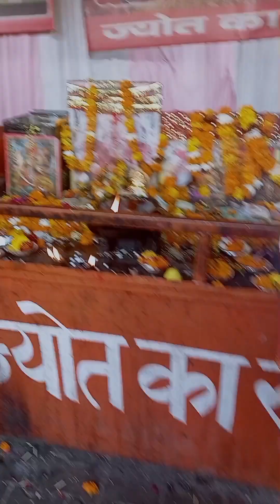शीतला माता मंदिर|मनोकामना blogger vlog - 21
temple blogger nice place for visit gugaon badi माता मंदिर youtuber भगवान_शिव #भजन